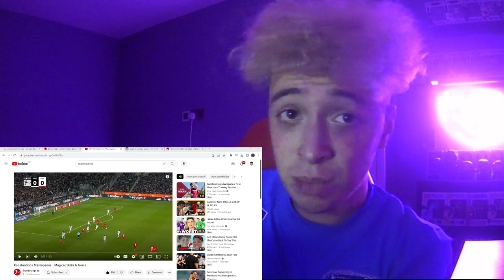KONSTANTINOS MAVROPANOS BEST SKILLS (REACTION) welcome to WestHam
as a hammers fan i cant wait for him to PLAY, hopefully he lives upto the hype

MAIN CHANNEL;  @WackyMackyYT

gaming channel;  @wackypop

music channel;  @Jermac11